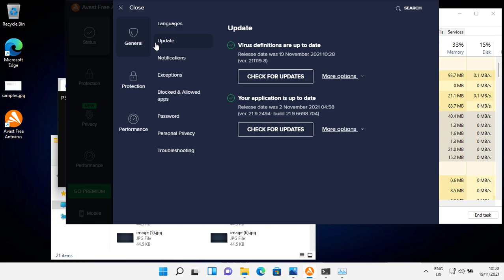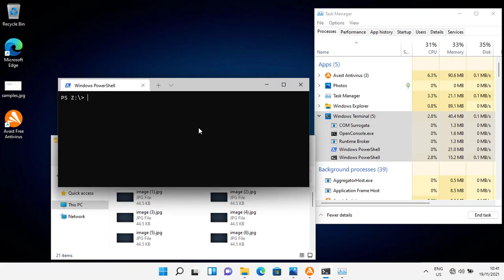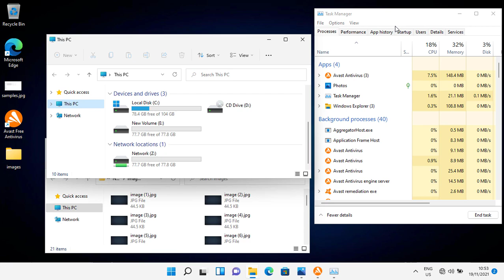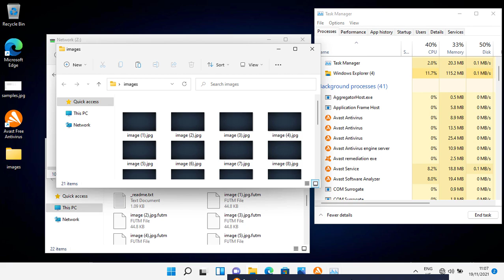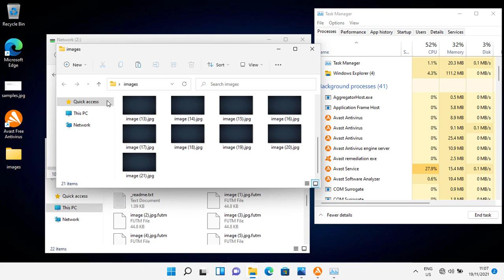Avast Free Antivirus Vs Ransomware (iisa, pqgs, utjg, futm, qmak, qdla, irfk, stax) | EP : 13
Tested the free version of avast vs some recent ransomware.